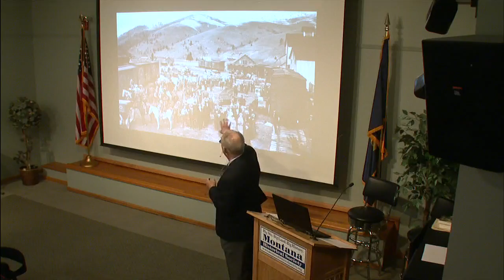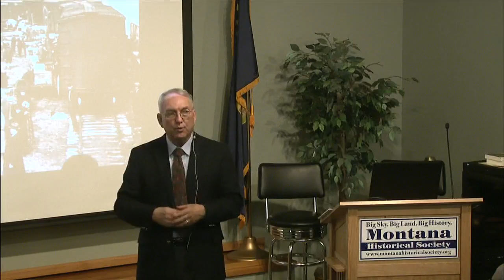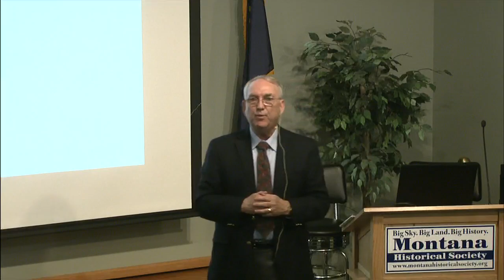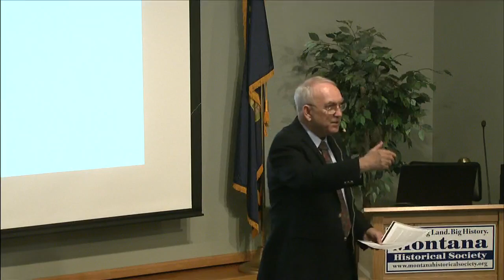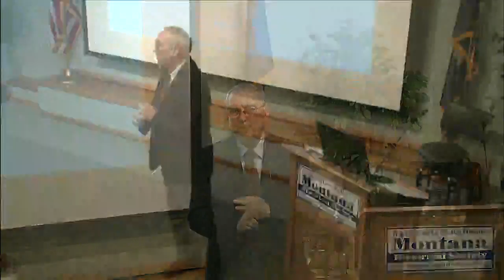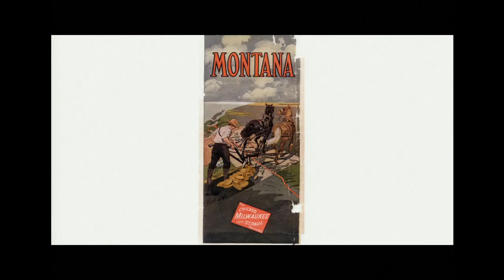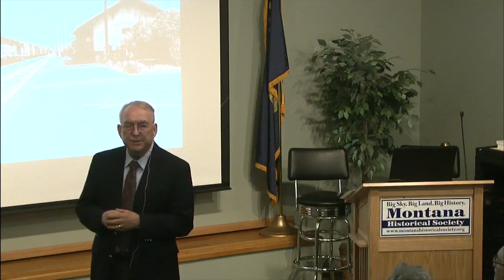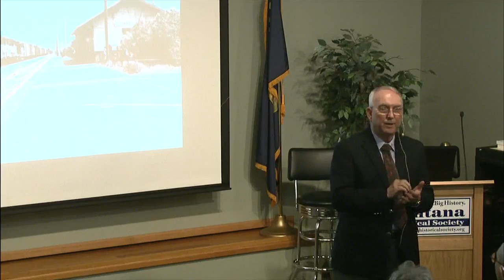Montana History in 9 Easy Lessons: #6 Homesteading Boom and Bust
According to Professor Emeritus Robert Swartout, homesteading brought about the greatest single economic and demographic boom in the history of Montana. Swartout will examine the special forces that brought about this boom as well as the unique factors that produced the most dramatic "bust" in Montana's storied history, before posing this question: Should historians consider the homestead collapse of the early twentieth century the most significant watershed event in all of Montana's history?   About the speaker: Robert R. Swartout, Jr., is Professor Emeritus of History, Carroll College, Helena, Montana, where he taught both United States and East Asian history from 1978 to 2014. His many publications include Mandarins, Gunboats, and Power Politics: Owen Nickerson Denny and the International Rivalries in Korea (Honolulu: University of Hawaii Press, 1980); Montana Vistas: Selected Historical Essays (Lanham, MD: University Press of America, 1982); and Bold Minds and Blessed Hands: The First Century of Montana’s Carroll College (Helena: Carroll College Press, 2009). In 2006, he received the Outstanding Educator’s Award from the Montana Historical Society Board of Trustees. In early 2013, he was awarded the Governor’s Humanities Award by the State of Montana and Humanities Montana.